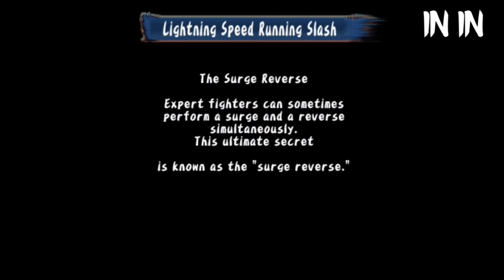Romancing Saga 8 (PS2) EP7 Stolen Nymphs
-Stolen Nymphs
-Bodyguard for Louie